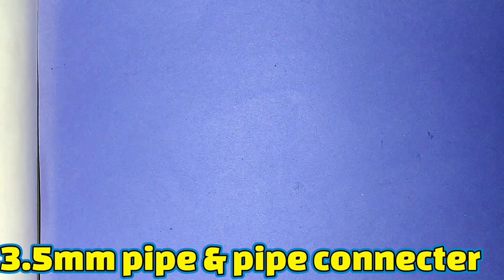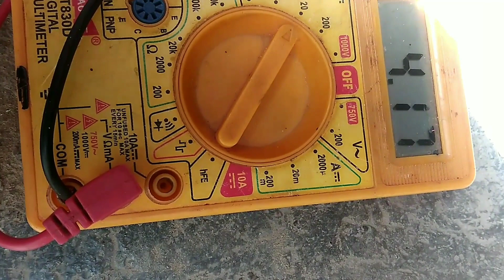Free में बिजली बनाओ घर पर || How To Make electricity At Home || Water Energy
Hello friends aaj is video me ham ek water energy system banaynge. Yeh system pani se electricity generate karke battery me power save karega. jisse aap jab chaho battery power ko use kar sakte ho. Jab bhi aap tap open karoge to aapke electricity generate hogi. Yani ki aap ghar par electricity generate kar sakte ho. Wo bhi water energy se. Use components - pvc pipe, 5v dc motor, upvc pipe, 4v battery, dc booster module, etc. Thanks for visiting here.